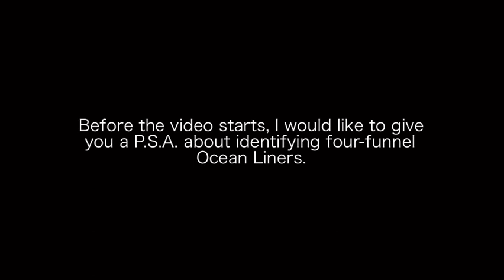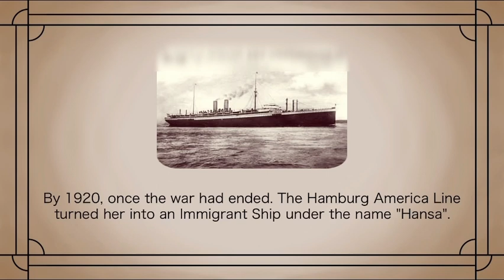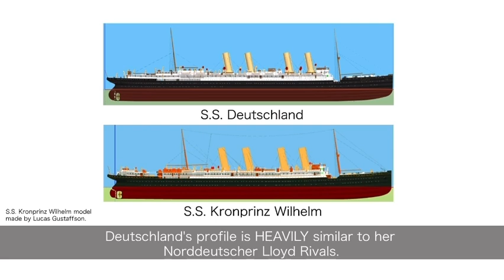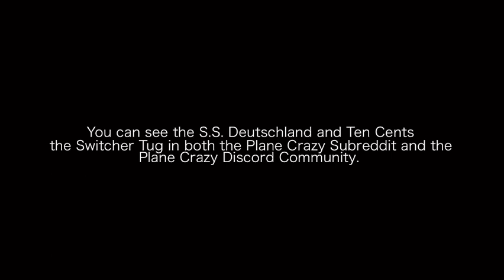S.S. DEUTSCHLAND (1900) | German Four-Funnel Ocean Liner | Plane Crazy Showcase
S.S. Deutschland | German Ocean Liner | Plane Crazy Showcase

I have returned after a few months Hiatus... and this video is a special one to celebrate my return.
   The S.S. Deutschland is a German Four-Stacker built by A.G. Vulcan Stettin in 1900 for the Hamburg America Line (Hamburg-Amerika Linie). It is one of the first four-funnel liners to win the Blue Riband, and one of many to be built right before Titanic. She had several modifications and renames throughout her lifetime, and was involved in a War where she fulfilled her duties as an Auxiliary Cruiser.

  A LOT of people have been calling my ship the "Titanic", so I made a P.S.A. about identifying Four-funneled Ocean Liners to be informed with. You'll have to be an Ocean Liner geek to know what the S.S. Deutschland is. If you wanna skip the P.S.A., you may skip to 0:39 in the video.

   Yes, the S.S. Deutschland is powered by a Conveyor Engine and turns super slow with the help of Super Rocket Engines. I do have footage of the Deutschland in action with her Conveyor Engine, but don't have footage of the Deutschland turning. There are some deleted footage that never made it into the final cut.
Timestamps:
 - P.S.A. about Four-Funnel Ships — 00:00
 - Intro — 00:39
 - History — 01:16
 - Showcase — 02:15
 - Switcher Tug Showcase — 06:10
 - Ending — 07:10